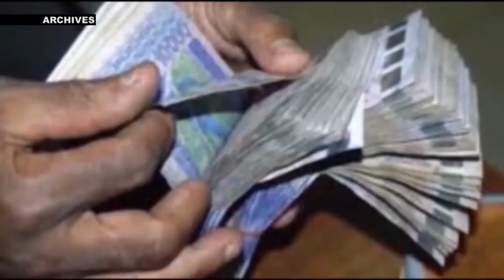EXAMEN DE DEUX PROJETS DE LOI PAR LA COMMISSION DES AFFAIRES ECONOMIQUES ET FINANCIERES (CAEF)